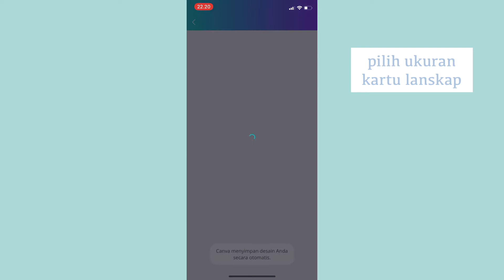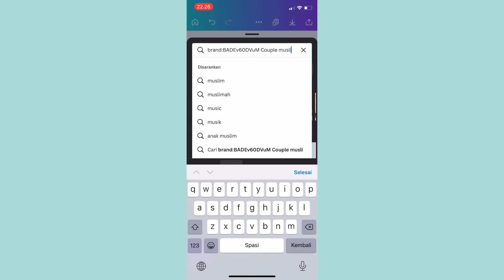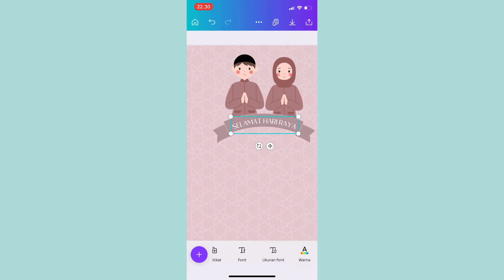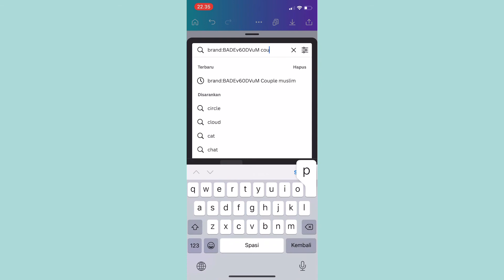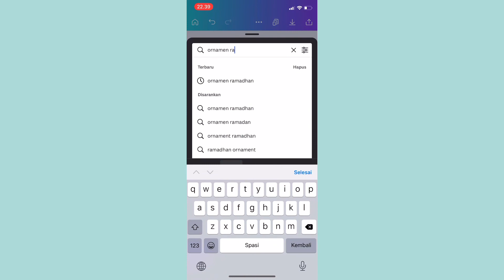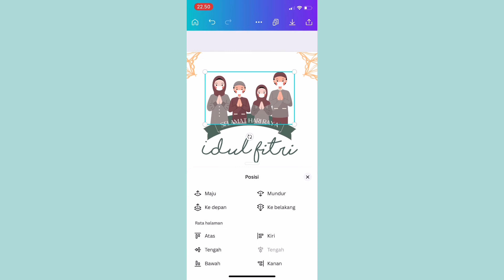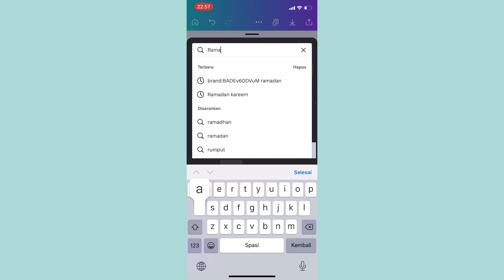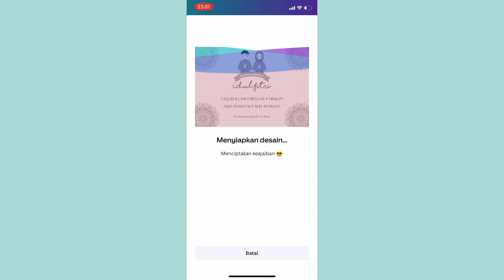Desain kartu ucapan idul fitri di canva via HP | free file template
Halo teman-teman online,
Selamat datang kembali di saluran sederhana saya ini

Online shop instagram : @omegascarf.id
Shopee : omegascarf.id